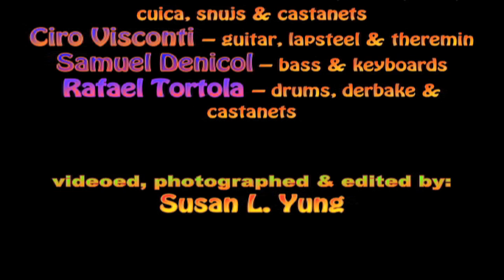Diafanes @ Bowery Poetry Club: "Sakura"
From São Paulo, Brazil, the band was founded by Lorena Hollander in the mid 2002, together with Ciro Visconti as an outlet for Hollander's compositions. As São Paulo has the largest Japanese community in the world outside of Japan, the band celebrates many things involving Japanese culture, including the Cherry Blossom. Diafanes' performance, "Sakura," was a piece to not only celebrate cherry trees in bloom, but also to acknowledge Japan's recent tragedy in Fukushima.